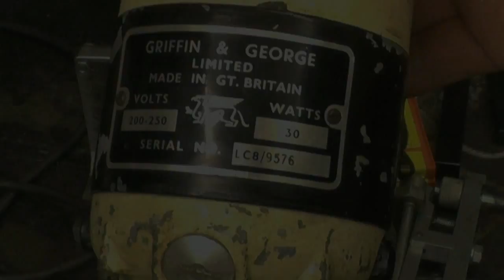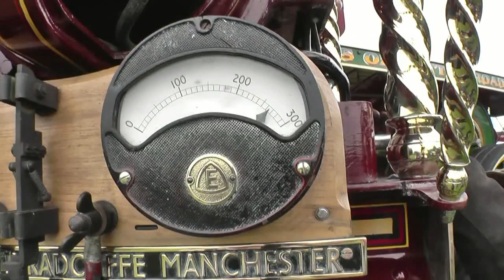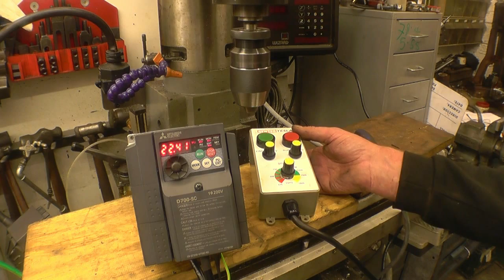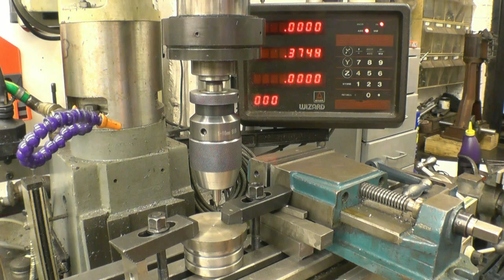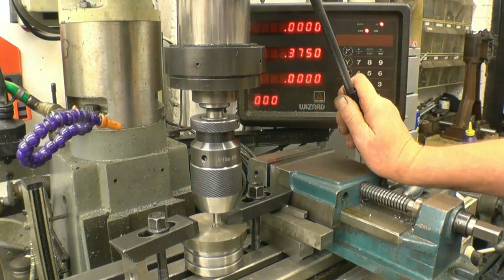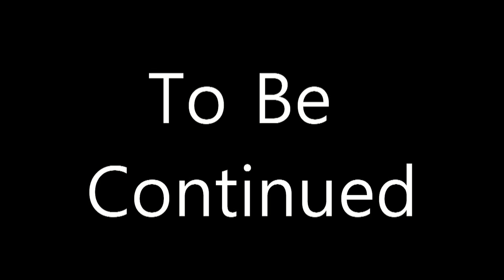SNNC 183 P1 Eccentric Machining . 626 Mill inverter package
DTI Give away
Viewer Mail
626 Mill inverter package
Traction engine on load test